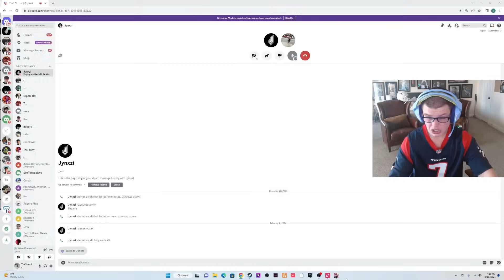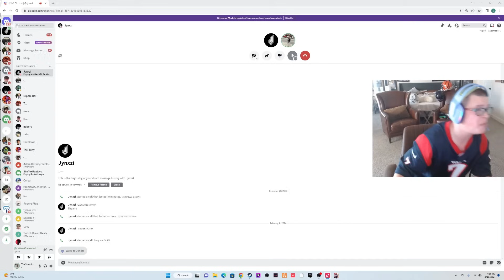Sketch 1v1 Jynxzi In Madden!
Check out sketch on twitch hes supper funny!